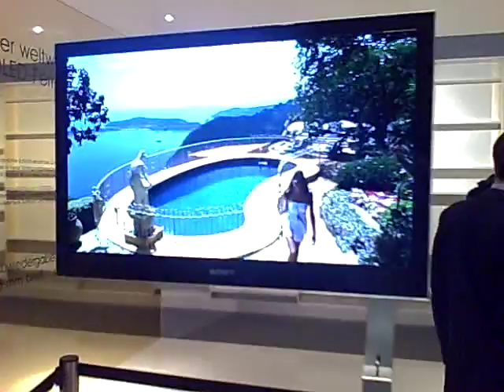Sony XEL-1 OLED televisie tijdens IFA 2008